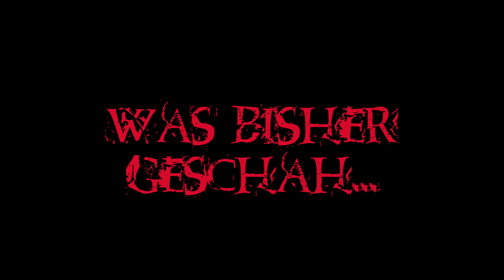Black Eyed Kids Teil 4: Vampire? Dämonen? Geister?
Der letzte Teil der BEK Videos hat es nochmal in sich. Hier hört ihr zwei weitere unheimlich gruselige Geschichten über BEK Begegnungen und die Hintergründe und Theorien der BEKs

Bilder: Pixabay und Google
(Die Bilder sind nicht mein Eigentum und können über die Suchmaschine von Google jederzeit aufgerufen werden)

Sounds: Hörspielbox, YouTube Audiobibliothek und Creepy Ghost Life

Wenn ihr mich noch mehr unterstützen wollt, geht das jetzt auch über